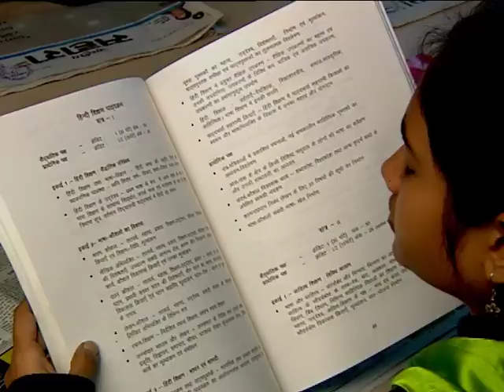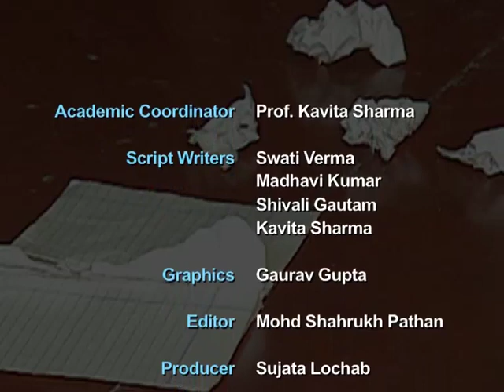Kagaz Banana / कागज़ बनाना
काग़ज का पुन: चक्रण करना । पर्यावरण संरक्षण के प्रति संवेदनशील बनना ।